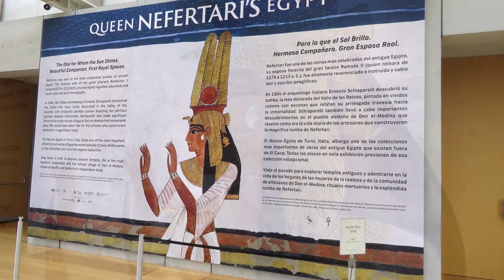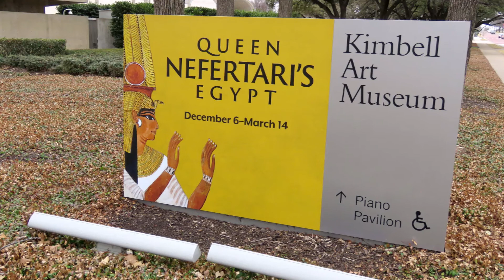Queen Nefertari At The Kimbell Art Museum - 03/11/2021